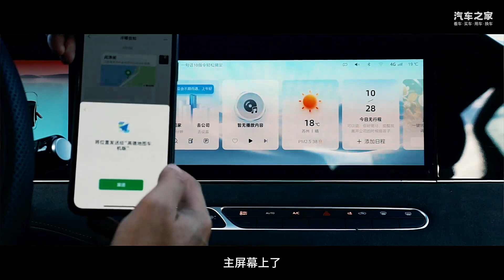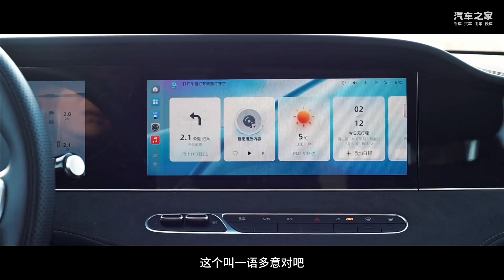咱家来客[qiě]了 荣威D7带你感受东北年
回到东北乡村，回到寻常东北家庭过年，这才是最地道的东北年。这次Erge与A哥兄弟结伴，开着1700公里不用补能的荣威D7 DMH，带你感受真正的东北年。品民俗，尝美食，感受浓浓东北情！